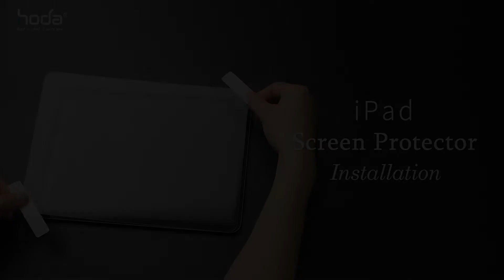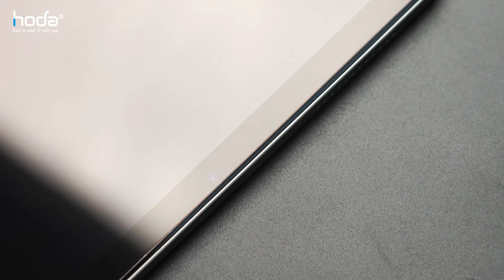【hoda】iPad - Screen Protector Installation